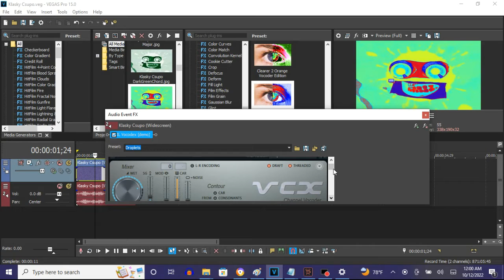How To Make Droplets 2.0 On Vegas Pro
Made on ‎‎Tuesday, ‎October ‎11, ‎2022, ‏‎12:06:10 am to 12:06:35 am

How To Make Droplets 2.0:

(VideoFX)

1st: Gradient Map - Droplets 2.0

0;  R: 255, G:  255, B:   0, A: 255 (Yellow)
1;  R:   0, G:  255, B: 255, A: 255 (Cyan)
2;  R: 255, G:    0, B:   0, A: 255 (Red)
3;  R:   0, G:    0, B: 255, A: 255 (Blue)
4;  R: 255, G:  255, B: 255, A: 255 (White)

(AudioFX)

1st: IL Vocodex - Droplets 2.0

Step 1 of 2:

IL Vocodex Preset: Droplets

Step 2 of 2:

Key Set:

12th White Key
12th Black Key
19th White Key
22nd White Key
16th Black Key